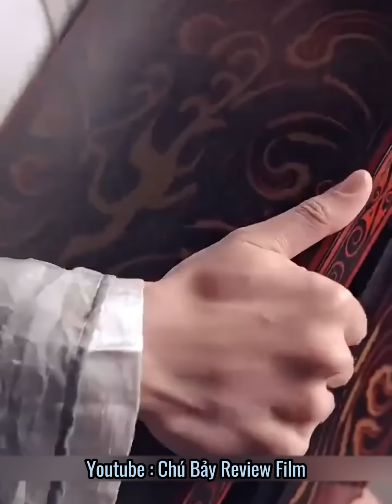Review Phim - Công chúa nuôi heo âm thầm giúp đỡ chàng trai nghèo và cái kết bạc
* Chú Bảy Review Film không sở hữu tất cả các tư liệu trong video mà tuân thủ luật bản quyền và sử dụng hợp lý luật Fair-Use
* © Bản quyền các hình ảnh thuộc về nhà sản xuất, không thuộc về Chú Bảy Review